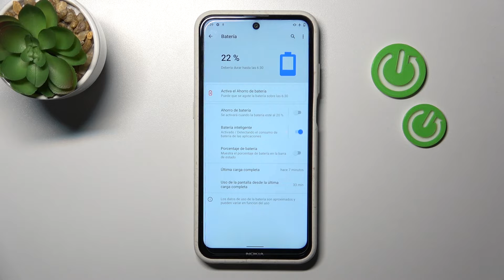Cómo mostrar el porcentaje de batería en la barra de estado en NOKIA X10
¡Buenos días! En este tutorial queremos presentarte cómo saber el porcentaje de batería exacto en tu NOKIA X10. Sigue las instrucciones del video para saber cómo poner el porcentaje de batería en la barra de estado en tu NOKIA X10 en unos clics. ¡Lo puedes hacer en menos de un minuto!

¿Cómo activar el porcentaje de batería en NOKIA X10? ¿Cómo saber el porcentaje de batería en NOKIA X10? ¿Cómo saber el nivel de batería en NOKIA X10? ¿Cuánto tiene de batería mi NOKIA X10? ¿Cómo ver el porcentaje de batería en NOKIA X10? ¿Cómo mostrar el porcentaje de batería en NOKIA X10?